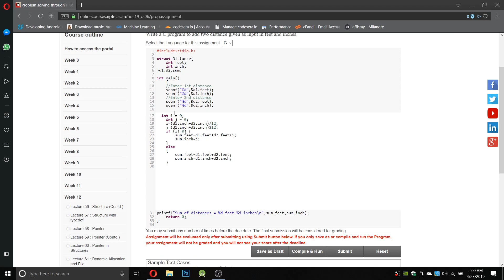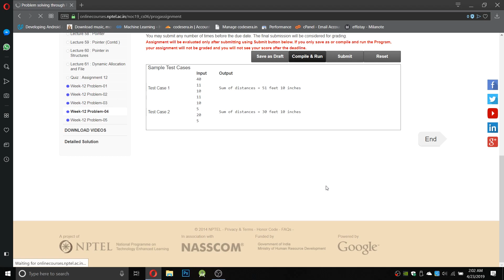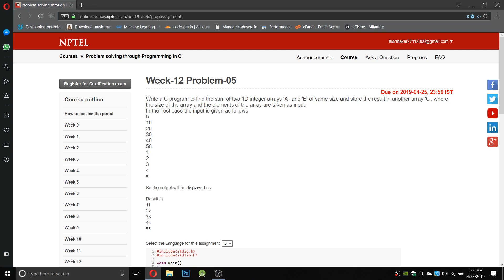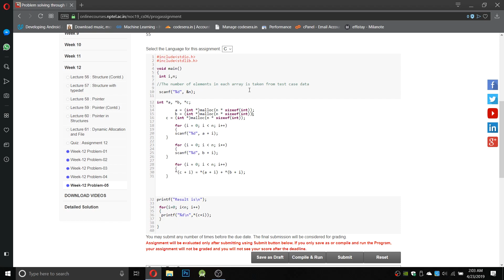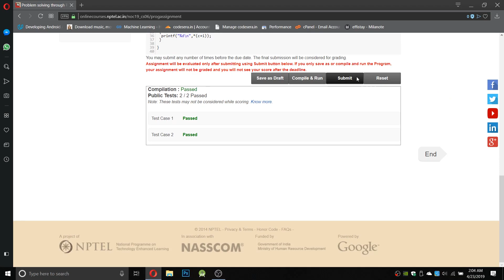NPTEL Problem solving through C Week-12 program -4,5 SOLVED